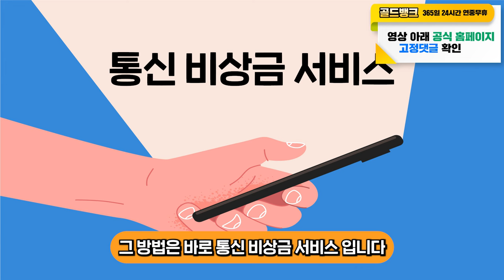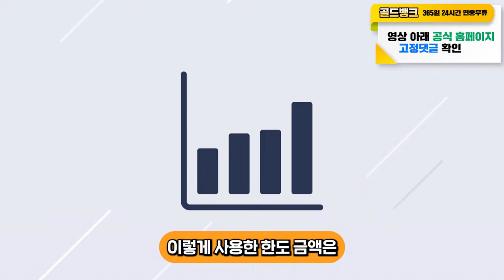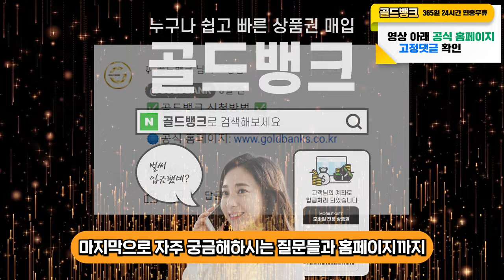핸드폰소액결제현금화 모두가 이용 가능한 간편한 방법 (100만원)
최근 들어 100만 원 아래 금액이 필요할 때
소액결제 현금화를 사용하는 게 유튜브의 대출 문화로 자리 잡기 시작했는데요

하지만 수많은 업체가 무분별하게 생겨나면서 어디서 사용을 해야 할지, 그리고 어떻게 사용해야 현명하게 이용하는 것인지 고민하시는 분들이 많으실 거 같습니다.
비상금 마련하는 가장 현실적인 방법 여러분들께 자세히 설명드리겠습니다!